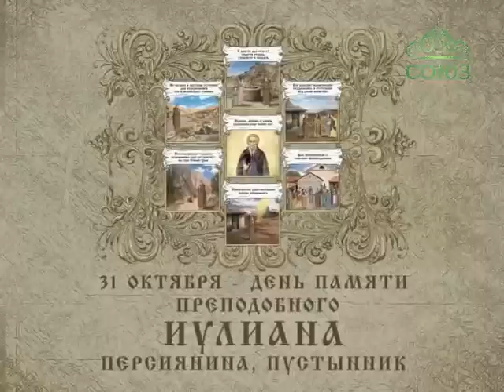Мульткалендарь. 31 октября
Преподобный Иулиан Персиянин